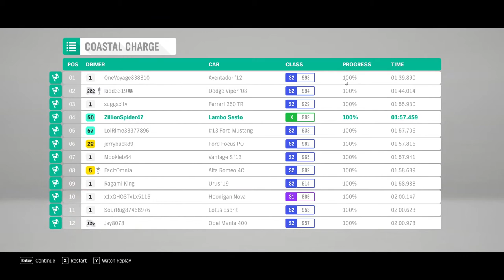Forza Horizon 4 - "Sesto Elemento" | Costal Charge Race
Build i use -
i5 8300

Here you can check out some more playlist from the channel here :-